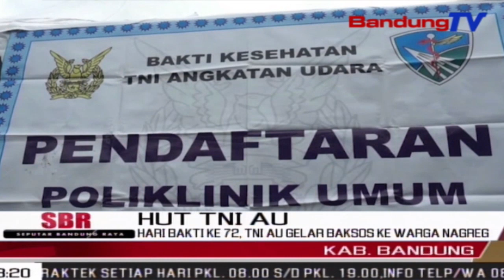Hari Bakti Ke 72, Tni Au Gelar Baksos Ke Warga Nagreg | SBR | BANDUNGTV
SBR | BANDUNGTV | KRISANTI | Dalam rangka karya bakti ke 72 peringatan HUT TNI AU, memberikan bantuan kaki palsu terhadap dua puluh tiga warga. Selain memberikan kaki palsu, juga memberikan pemeriksaan kesehatan gratis kepada masyarakat di Kecamatan Nagreg Kabupaten Bandung, Jawa Barat.